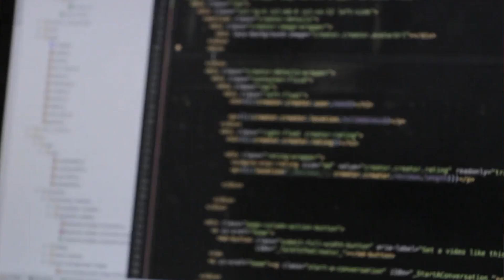5 Things I wish I knew before becoming a software engineer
Being a software engineer is a wonderful job and there is almost nothing I would like to do more for a living right now than coding. But of course, the reality now being a software engineer is quite different than what I imagined when I was younger and dreamed of coding for a stable income as a software developer with a career. Here are the 5 things I wish I knew before becoming a software engineer.

Don't get me wrong, I don't really have any regrets about studying computer science, but there are things I wish I knew before pursuing programming as my choice of getting a job.

■ What did you wish to know before becoming a software engineer?

Mentioned Products:
■ Ego is the Enemy by Ryan Holiday

This video contains advertising content.

Attribution:
■ Videos of Carpenter by Mostafa Meraji from Pexels
■ Video of a man working in the office at night by Pressmaster from Pexels